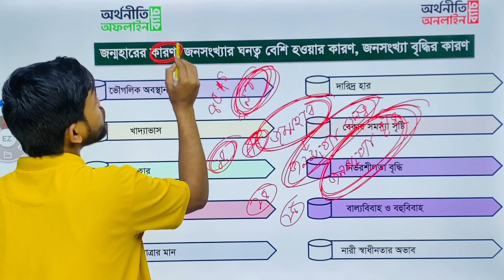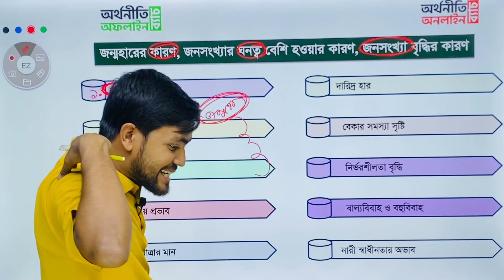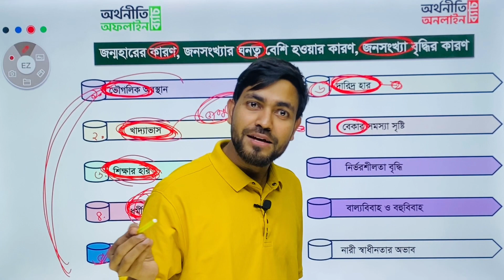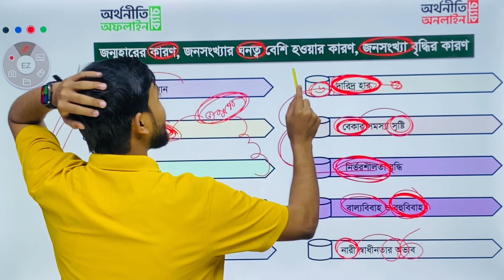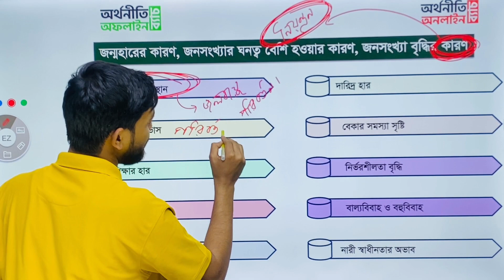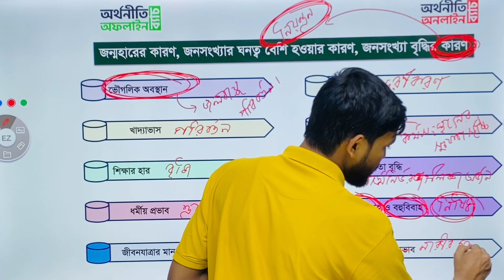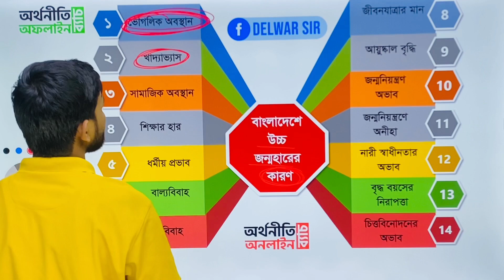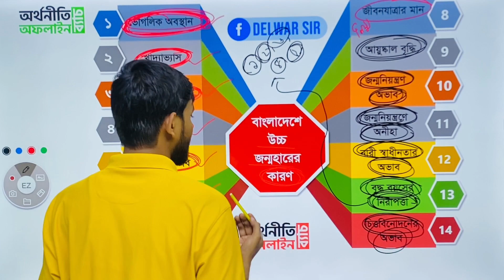উচ্চ জন্মহারের কারণ । জন্মহারের কারণ । জনসংখ্যার ঘনত্ব বেশি হওয়ার কারণ । জনসংখ্যা বৃদ্ধির কারণ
✅ নিয়মিত লাইভ এবং আপডেট সাজেশন পেতেঃ

🔴 কোর্স সম্পর্কিত যেকোন বিষয় জানার জন্য কল করতে যোগাযোগ করুনঃ 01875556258